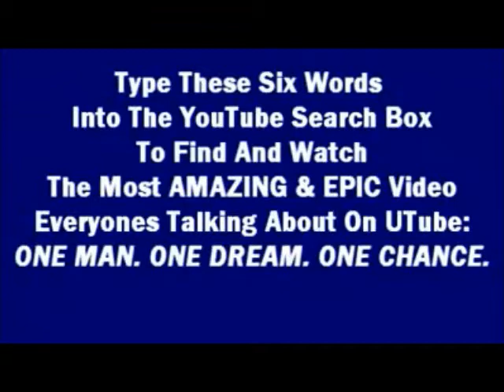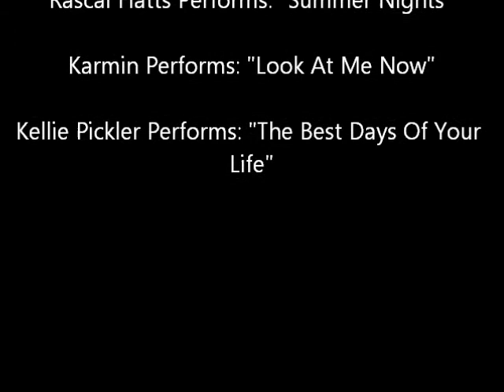Performances On Ellen DeGeneres (Part 2)